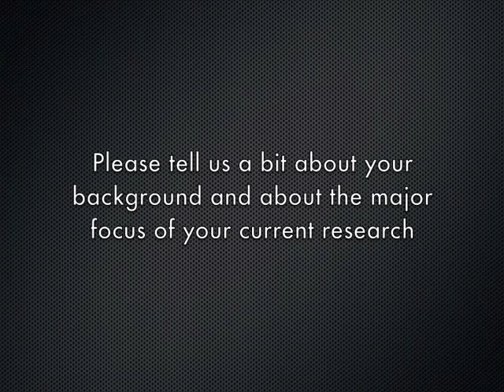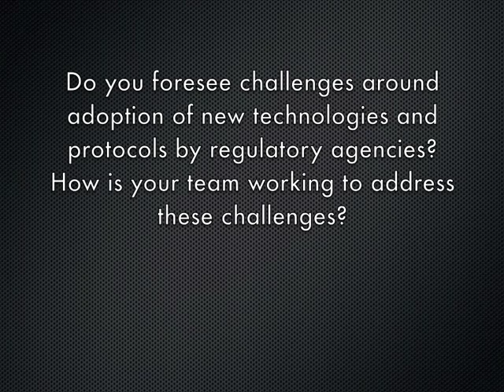Dr. Mehrdad Hajibabaei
Environmental metagenomics - the Ontario landscape:

On April 8, 2011, the Ontario Genomics Institute (OGI) hosted a one-day workshop focused on metagenomics and environmental microbiology.

Ontario researchers in this field were brought together to network and explore opportunities in this field including in the areas of bioremediation, biomonitoring and biomining.

This clip features an interview with Dr. Mehrdad Hajibabaei , Assistant Professor, Integrative Biology & Biodiversity Institute of Ontario, University of Guelph.